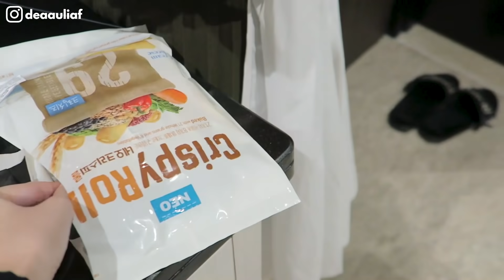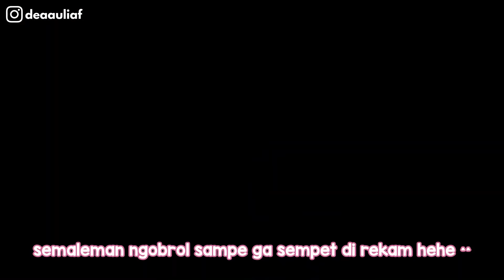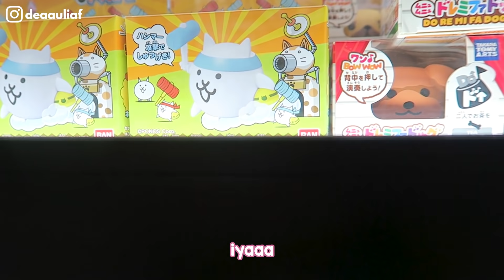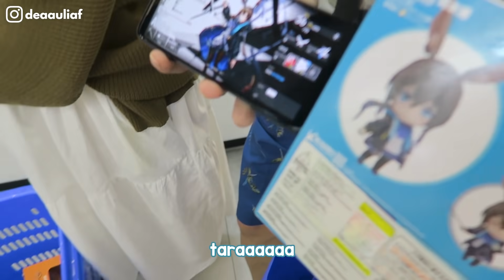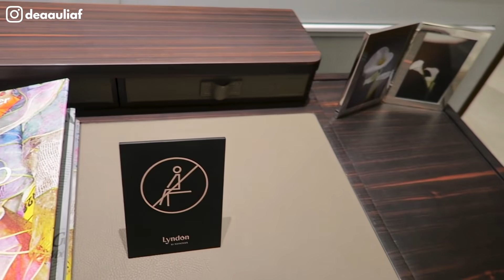VLOG PERTAMA DEUL! - New Year 2021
So this is it! Yang dari kemarin2 minta Deul buat bikin vlog. Ini ceritanya beberapa kegiatan yang aku lakuin selama di Jakarta kemarin plus ngerayain tahun baruan sama yang lain juga. Sorry banget kalau masih banyak kurangnya, nanti kedepannya akan lebih baik lagi hihi semoga terhibur ya, selamat menonton!